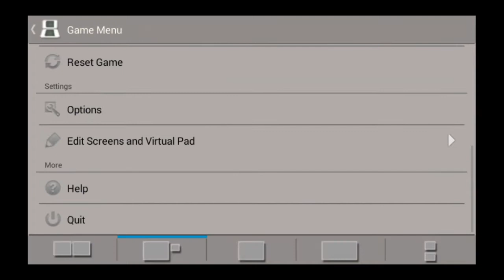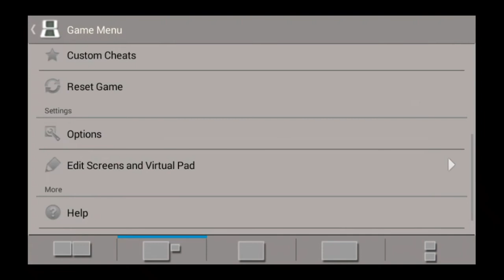How To Change Time in Pokemon White 2 Version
Some Pokemon only Evolve at a Certain time of the day. Here's how to modify game time using drastic emulator